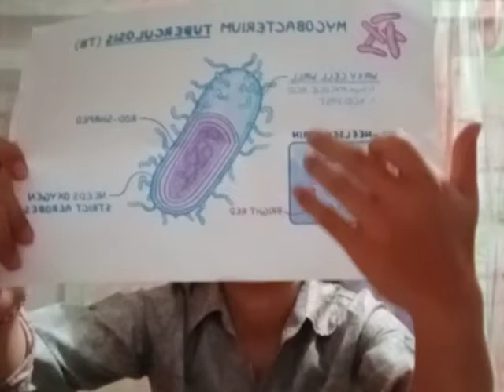Mycrobacterium Tuberculosis (Hilda Tampubolon)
Nama bakteri: mycobacterium tuberculosis
Nama: Hilda Tampubolon
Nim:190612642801